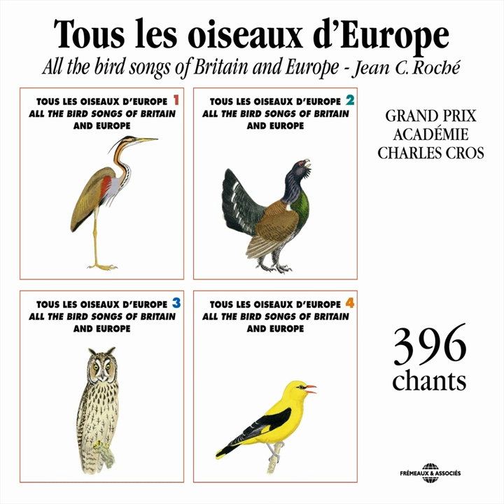Mésange Boréale (Willow Tit)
Mésange Boréale (Willow Tit) · Frémeaux Nature · Frémeaux Nature